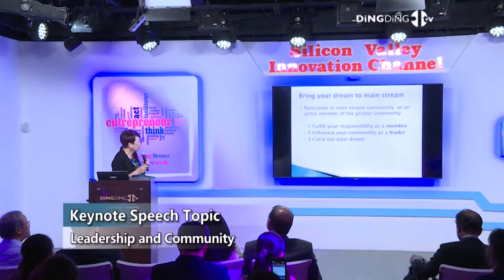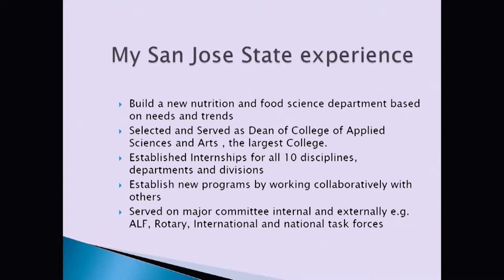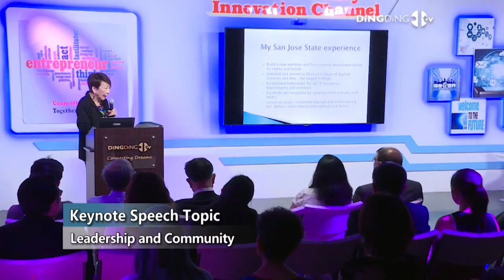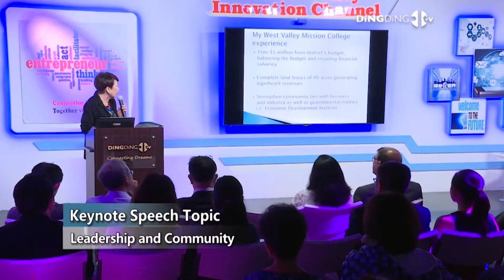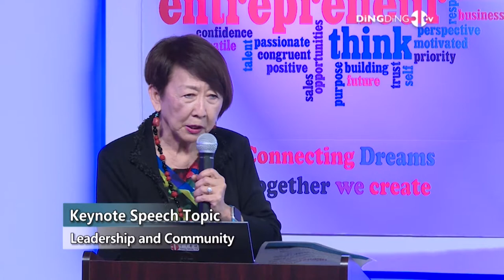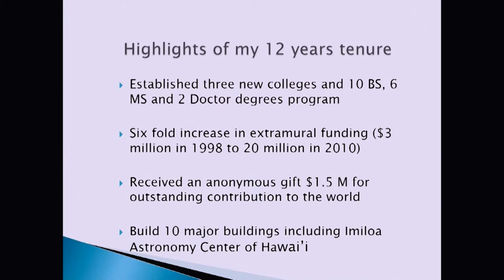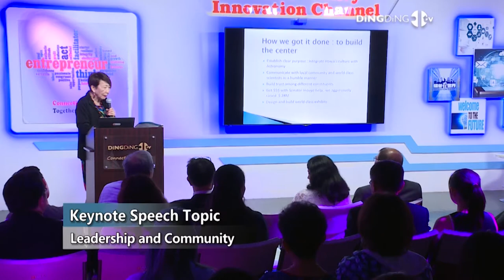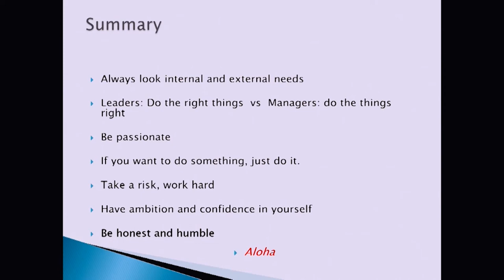Leadership and Community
Speaker: Rose Tseng
Chancellor Emeritus and Professor, University of Hawaii at Hilo
Former Chancellor, West Valley and Mission Colleges
Former San Jose State University, Dean, Chair and Professor
张蕴礼博士
夏威夷大学希羅分校  榮休前校长，大学高级顾问，
西谷 – 米慎社区学院 前縂校长
圣荷西州立大学应用科学与艺术学院前院长兼教授